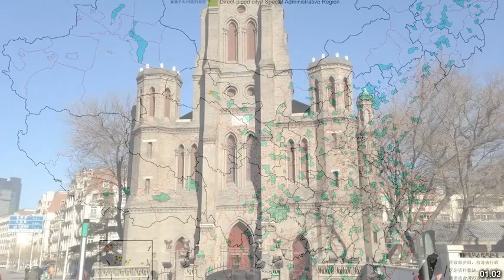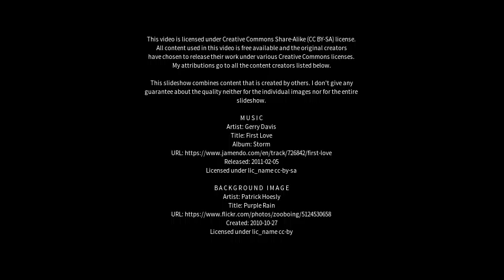Best places to visit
Best places to visit - Ninghe (China) Best places to visit - Slideshows from all over the world - City trips, nature pictures, etc.